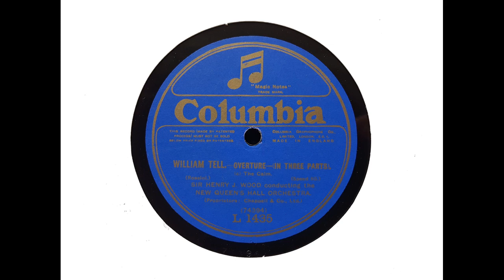Sir Henry Wood and the New Queen's Hall Orchestra - William Tell Overture (Rossini) (1922)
Sir Henry Wood conducts the New Queen's Hall Orchestra in the 'William Tell Overture,' recorded in London on 10 and 20 June 1922.

I made this transfer from Columbia L 1435/6,